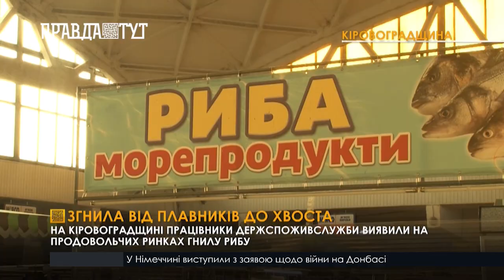На Кіровоградщині з початку року не допустилидо продажу 23 кілограми зіпсованої риби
Торгувати нею заборонили через негативні висновки ветсанекспертизи. Порушення виявили на продовольчих ринках. Як зазначили в Держпродспоживслужбі, риба почала гнити і втратила товарний вигляд. А деякі зразки були інфіковані хвороботворними організмами. Зіпсовану рибу за вказівкою Держпродспоживслужби вилучила адміністрація ринків. Продукцію повернули постачальникам і утилізували.